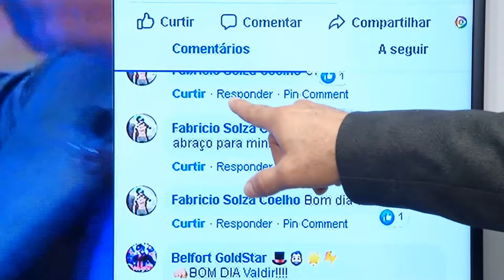Na Mira 06 05 2019 01º Bloco